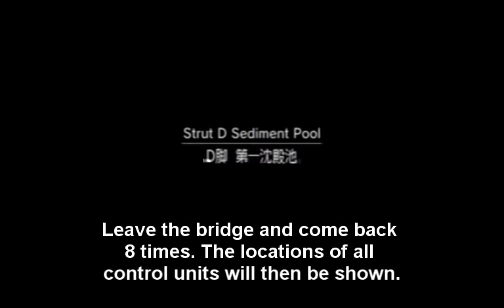Metal Gear Solid 2 - An easier way to find all the control units